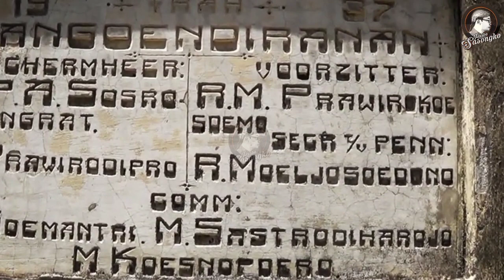MAKAM KERAMAT SYECH BASYARUDIN Tulungagung